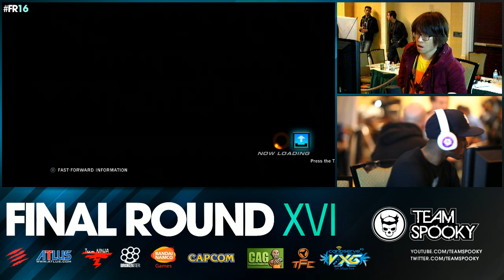Tekken Tag Tournament 2 Top 8 CafeId Knee vs AGE NYC Fab - Final Round XVI